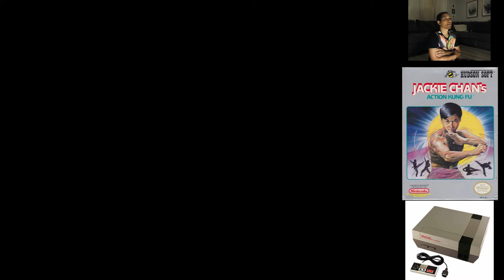Jackie Chan's Action Kung Fu NES Long Play [ Lets Play Gaming ] By The King of Gaming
One of the best Jackie Chan games I've played so far, Enjoy the Long Play video. Like, Sub, Share, and you all have a good week.